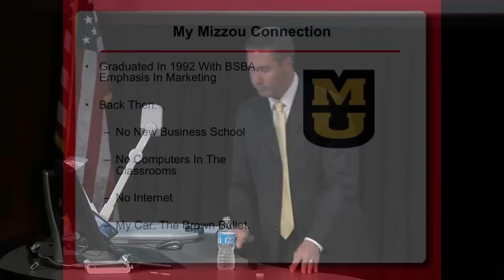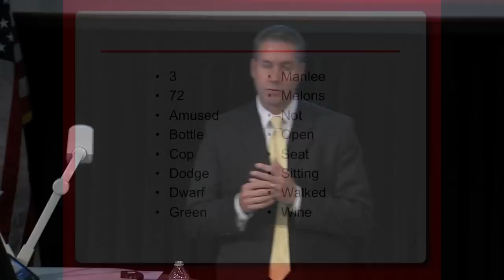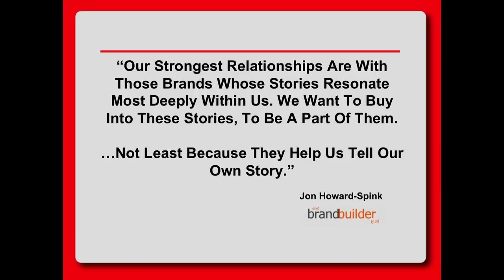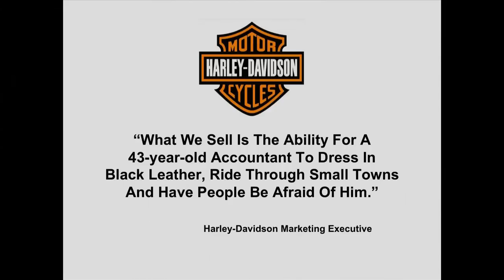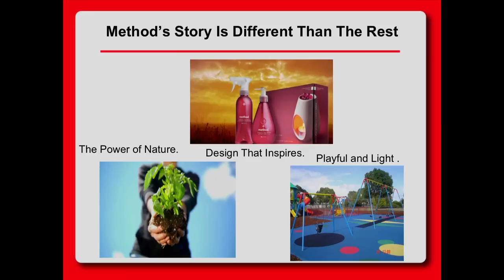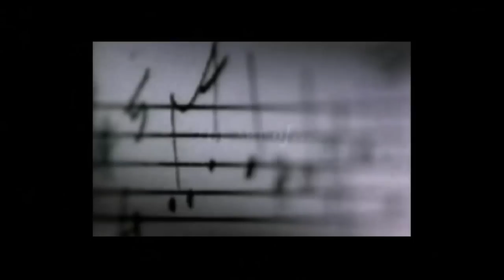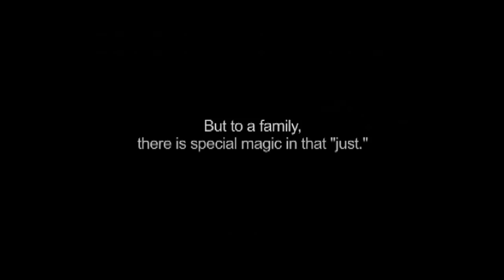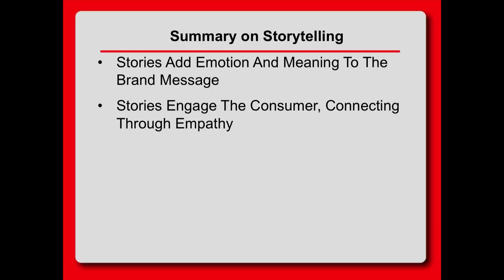Matt Ronken: Building Strong Brands, The Importance of Storytelling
Building Strong Brands: The Importance of Storytelling

Matt Ronken
Portfolio Director, Golden Products Division
Nestle Purina PetCare Company